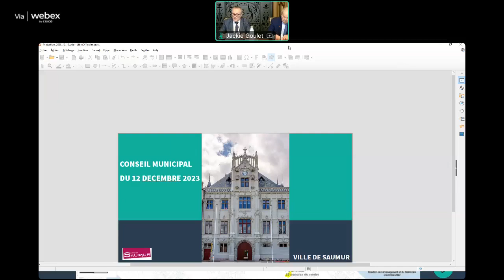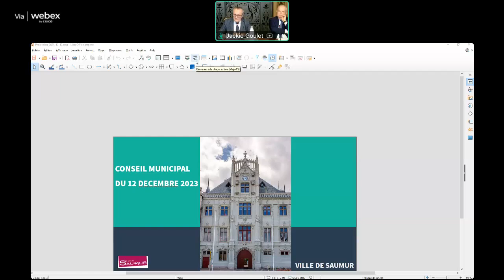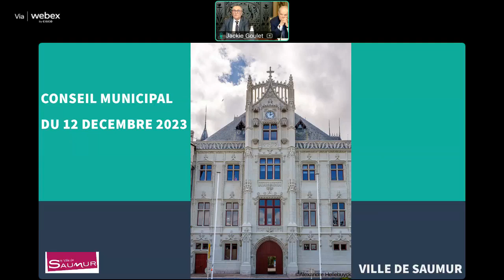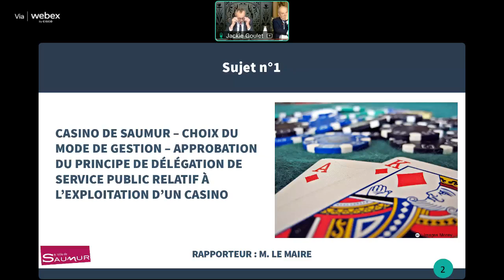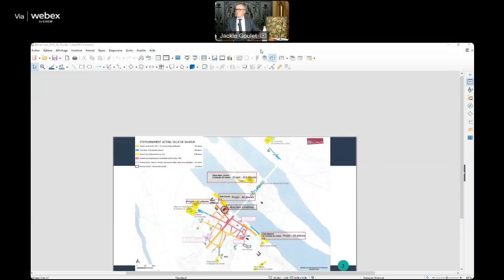Conseil Municipal de la Ville de Saumur - 12 Décembre 2023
Conseil Municipal de la Ville de Saumur

- Ordre du jour :
Casino de Saumur : choix du mode de gestion